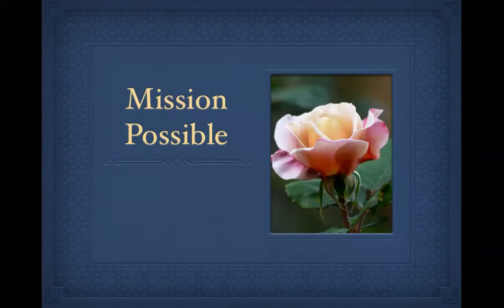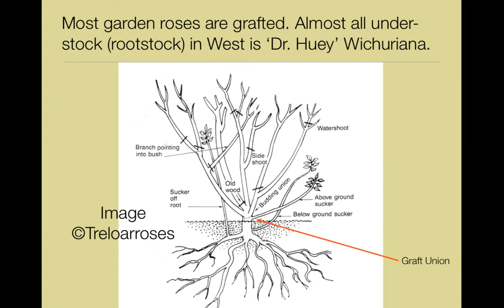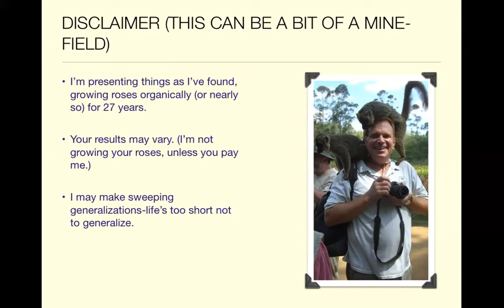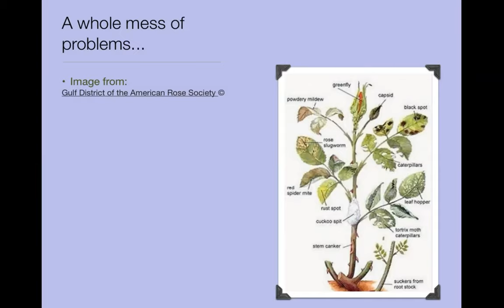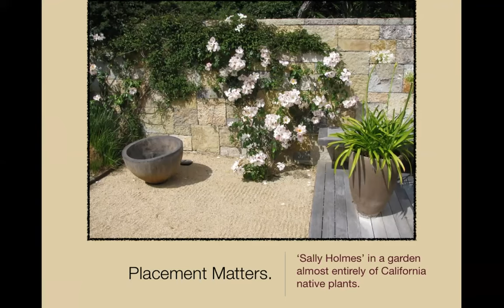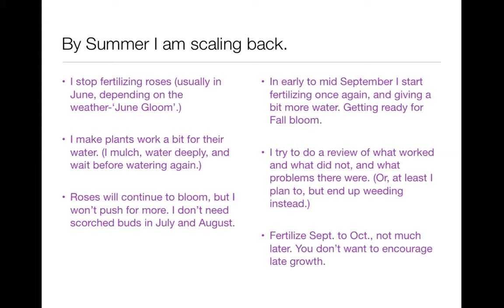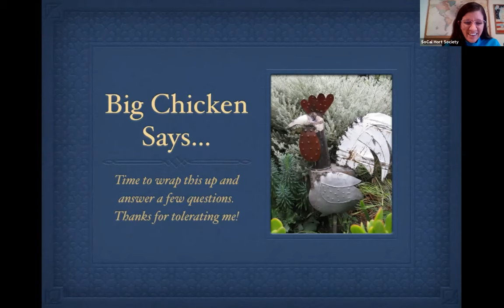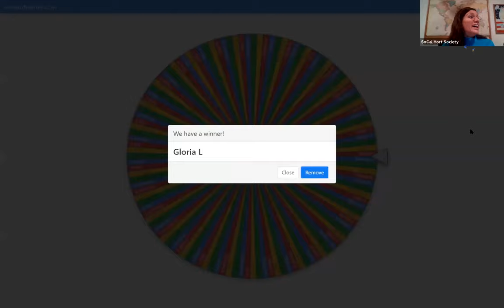December 2020 - Steve Gerischer "Mission Possible: Growing Roses Organically"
For our December webinar, the Southern California Horticultural Society pleased to welcome Steve Gerischer, who will be speaking about methods for growing roses using organic gardening practices. His program will focus on the procedures he has found to work best in Southern California gardens in the 30+ years he’s been growing roses without using chemical fertilizers and pesticides.

Gerischer has gardened in Southern California all his life. He started his professional horticultural career at Smith & Hawken, and then worked at Hortus Nursery in Pasadena until it closed, where he was in charge of ordering bare-root roses. He has also been designing and installing gardens for many years as the owner of Larkspur Garden Design.

Additionally, Gerischer has taught courses in Basic Gardening, and Landscaping for the Homeowner for the Covina Valley Adult Education system, and has been giving presentations over the years for the Los Angeles County Arboretum, the Theodore Payne Foundation, Descanso Gardens as well as a number of other outlets. He is currently the vice president of the Southern California Horticultural Society, and has served in the past as president of both the SCHS and the Pacific Horticulture Society.

For this presentation, Gerischer will talk about his personal approach to the full year in the rose garden; planting, cultivation, pruning, fertilizing, watering and the cycles of bloom and what to expect when growing organically. Using the idea that healthy soils promote healthy gardens, he will cover how building up soil fertility will go a long way toward developing a rose garden that doesn’t require constant fussing and feeding. Pest management in the garden will also be covered, as well as new problems facing rose gardens in Southern California. For anyone wishing to convert their existing rose garden to a more organic approach, he will talk about weaning roses off of manufactured-chemical diets and treatments that are still prevalent in many gardens.

Gerischer describes himself as a “recovering rose addict”, but is still enamored of the genus and has 35 plants - down from 104 - in his home garden. While he does not recommend gardening as a profession unless you are used to hardship, angst, toil, pain and wondering how you can afford to pay bills, he nevertheless is happiest in a garden.